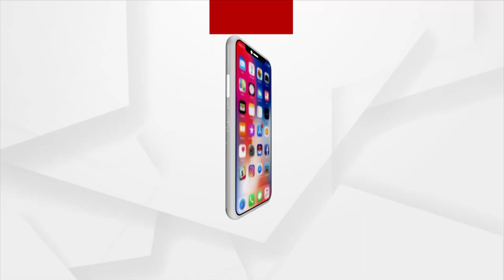ପ୍ରସ୍ତାବିତ କୃଷି ଆଇନକୁ ନେଇ ମାଲକାନଗିରି ଜିଲ୍ଲାରେ ଖେଳିଯାଇଛି ଖୁସିର ଲହର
ପ୍ରସ୍ତାବିତ କୃଷି ଆଇନକୁ କେନ୍ଦ୍ର ସରକାର ପ୍ରତ୍ୟାହାର କଲା ପରେ ମାଲକାନଗିରି ଜିଲ୍ଲାରେ ଖେଳିଯାଇଛି ଖୁସିର ଲହର । କୃଷକ ମୋର୍ଚ୍ଚା ପକ୍ଷରୁ ବାଣ ଫୁଟାଇ ମିଠା ବାଣ୍ଟି ଖୁସି ମାନଇଛନ୍ତି ।